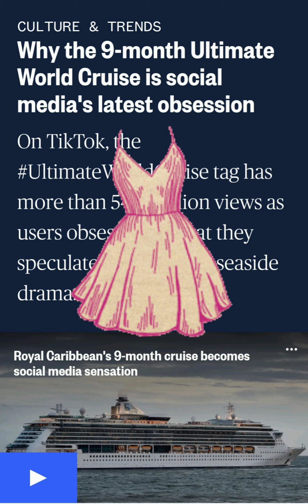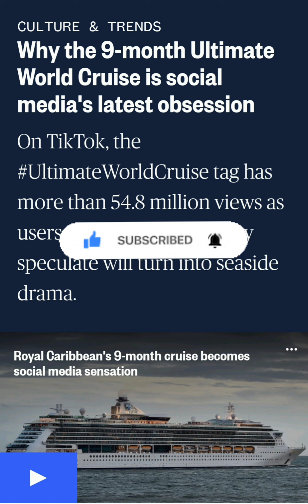The truth about why people are really obsessed with the 9 month world cruise.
Why are people obsessed with the 9 month world cruise? I'll tell you the truth. If you just wondered in my name is Pearl and my videos are Uncut, Raw and unedited.